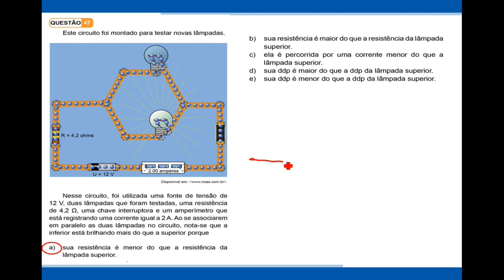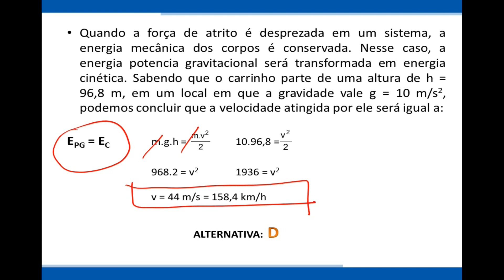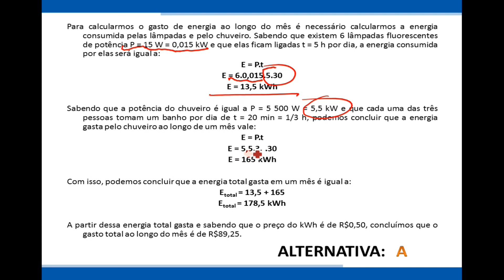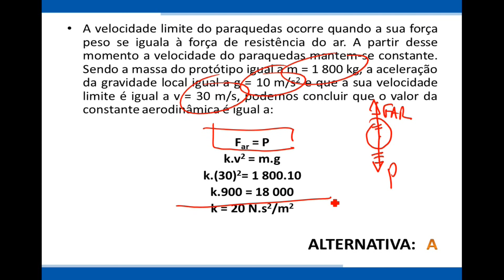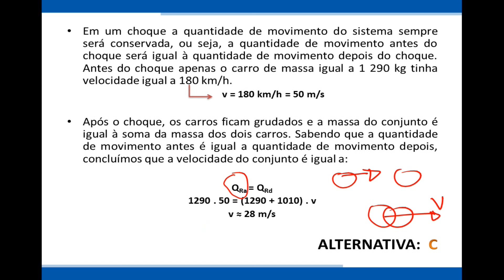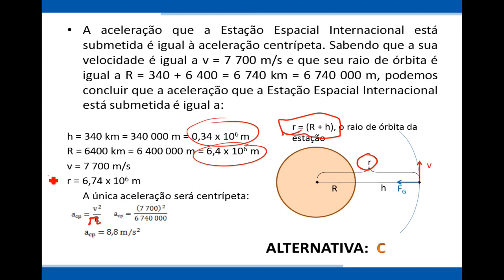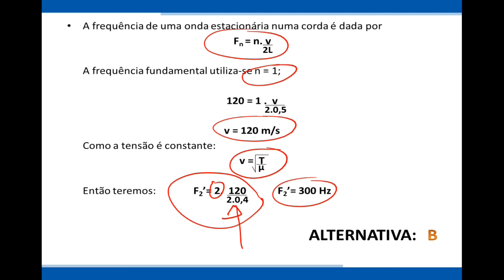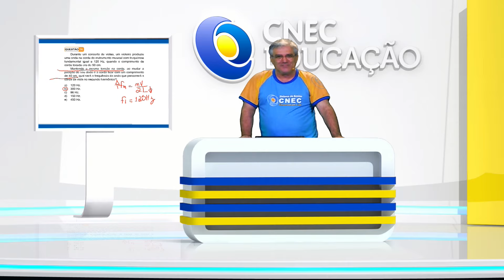Esquenta Enem 2015 - Física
Aula de véspera ENEM 2015.
Tema: Física